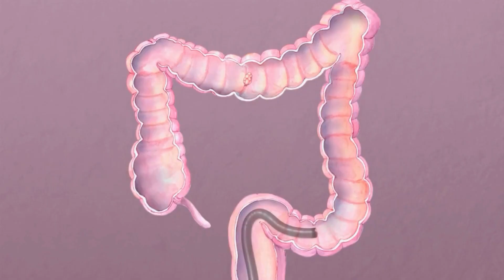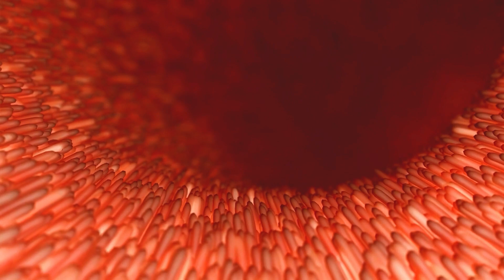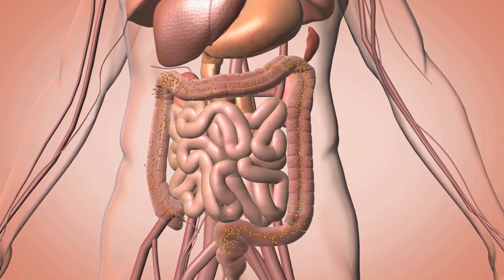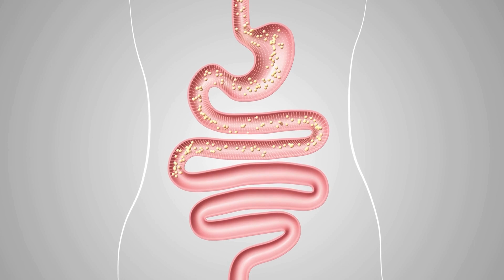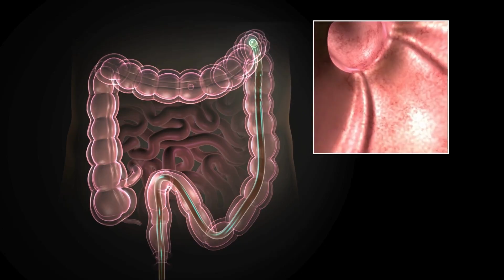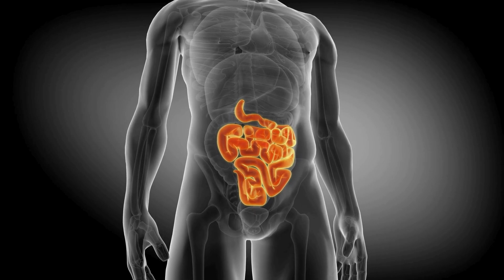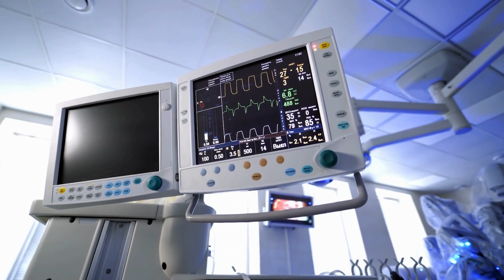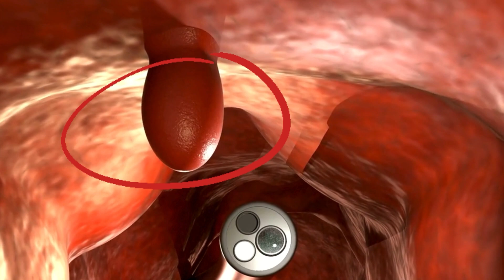COLONOSCOPIA e PERFURAÇÃO INTESTINAL: TUDO O Que Você Precisa Saber!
A Face Mortal do Alívio: O Remédio para Dores que Mata 70 Mil Pessoas por Ano

CÂNCER SEM IDADE! A verdade chocante sobre a doença que atinge cada vez mais os jovens

Já ouviu falar dos mitos e receios em torno desse exame? Neste vídeo mergulhamos nos perigos reais e na segurança por trás da colonoscopia.

É Possível Perfurar o Intestino Durante o Exame? Descubra a verdade sobre a segurança deste procedimento médico. Apesar de ser bastante seguro, a colonoscopia apresenta riscos que não podem ser ignorados. No nosso vídeo, exploramos as circunstâncias que podem levar a uma perfuração intestinal.

👨‍⚕️ Desvendamos os rumores sobre possíveis complicações, como as perfurações intestinais, e analisamos cuidadosamente os fatos.

🔬 Você vai entender como o procedimento funciona, os riscos envolvidos em diferentes situações e como a medicina lida com as complicações, caso ocorram.

⚠️ Mas calma! Complicações são excepcionais, e nosso objetivo é trazer esclarecimentos, não criar alarme.

🌟 Fique ligado para uma visão detalhada sobre os mitos e verdades da colonoscopia! Compartilhe com quem precisa dessas informações!

As informações disponíveis neste canal do YouTube são apenas para fins informativos e educacionais. Não substituem em nenhuma hipótese o parecer médico profissional. Sempre consulte o seu médico sobre qualquer assunto relativo à sua saúde e aos tratamentos e medicamentos tomados por você ou pelas pessoas que recebem seus cuidados e atenção.